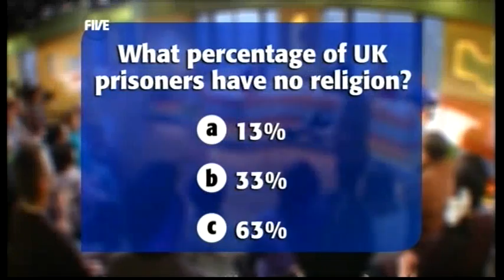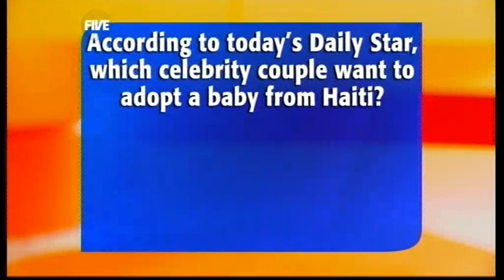Linda Hamilton interview & Top Story (05.02.10) - TWStuff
Actress Linda Hamilton appeared on the show to promote her new film Holy Water.

Note that the film clips couldn't be included for copyright reasons.